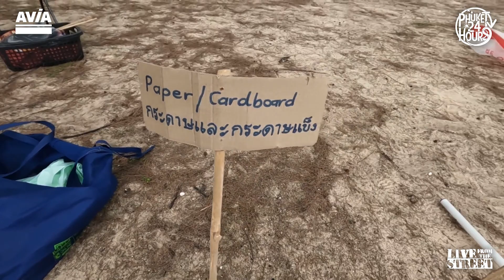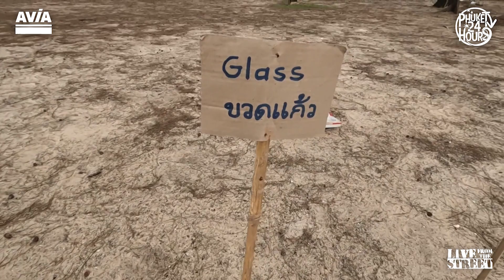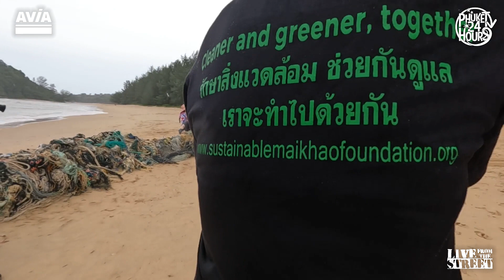Beachcleanup Phuket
Wenn auf Phuket die Regensaison beginnt kommt mit ihr auch die schreckliche Wahrheit ans Tageslicht. Es sind Zahlen die uns Angst machen sollten! Jährlich landen zwischen 4,8 und 12,7 Millionen Tonnen Plastik im Meer so Schätzungen der Umweltschutzorganisation WWF. Und als das nicht schon genug wäre: Auch Nitrat Chemikalien und Metalle belasten das Ökosystem. Die Folgen für die Ozeane sind fatal. Die Meere sind vor allem mit Plastik und Mikroplastik verdreckt. Erschreckend: Lediglich ein Prozent des Mülls ist an der Meeresoberfläche sichtbar. Anders an den Stränden auch hier auf der beliebten Urlaubsinsel Phuket. Die starken Strömungen treiben den MÜLL (der eigentlich gar kein Müll ist!!!) an die Strände und zeigen das Ausmaß der Verschmutzung die einzig und alleine von uns Menschen verursacht wird!
Hier in diesem Video zeigen wir Dir welche tolle Organisationen sich hier auf Phuket EHRENAMTLICH dem Kampf gegen diese Umweltverschmutzung stellen und somit einen wichtigen Beitrag leisten die Strände des wunderschönen Paradises auf Phuket zu säubern.

phuket24hours wird präsentiert von unserem Partner Avia Team Franken

When Phuket's rainy season begins, the horrible truth comes out with it. It's numbers that should scare us! According to estimates by the environmental protection organization WWF, between 4.8 and 12.7 million tons of plastic end up in the sea every year. And as if that weren't enough: nitrate chemicals and metals also pollute the ecosystem. The consequences for the oceans are fatal. The seas are mainly polluted with plastic and microplastics. Frightening: Only one percent of the garbage is visible on the sea surface. It's different on the beaches here on the popular holiday island of Phuket. The strong currents drive the GARBAGE (which is actually not rubbish!!!) onto the beaches and show the extent of the pollution that is solely caused by us humans!
Here in this video we show you which great organizations are voluntarily fighting this environmental pollution here on Phuket and thus making an important contribution to cleaning the beaches of the beautiful paradise on Phuket.